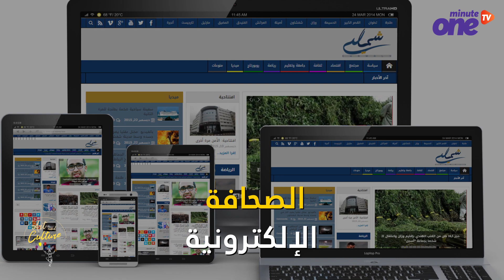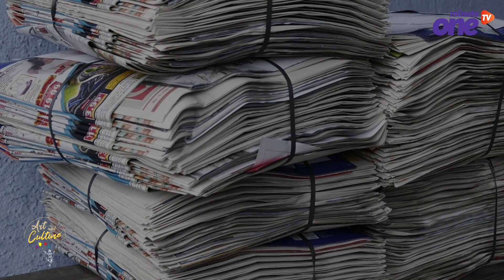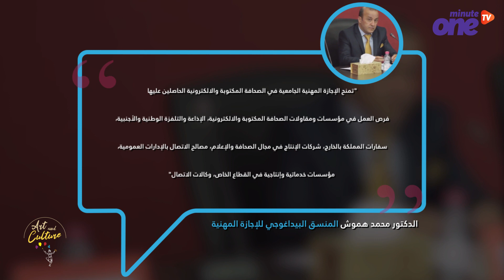فتح إجازة مهنية متخصصة في الصحافة المكتوبة والالكترونية بجامعة ابن طفيل بالقنيطرة